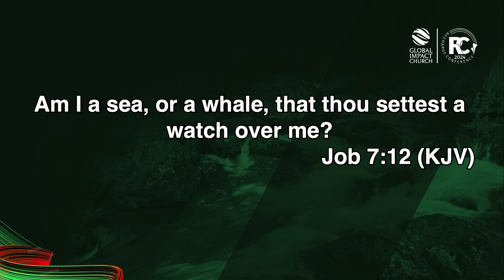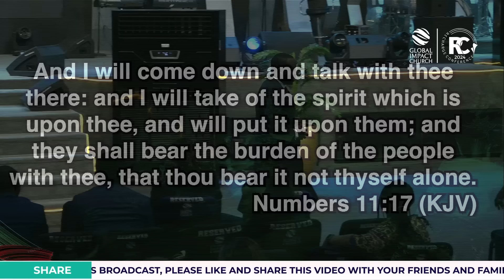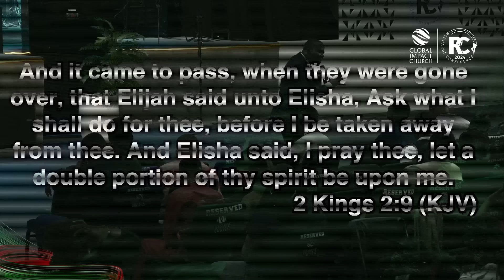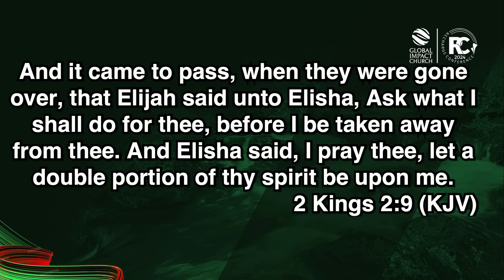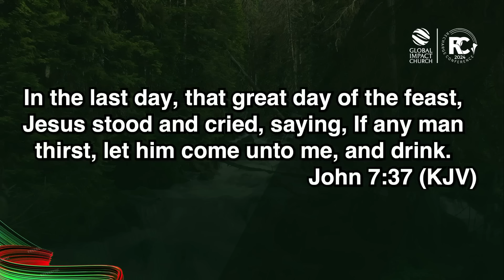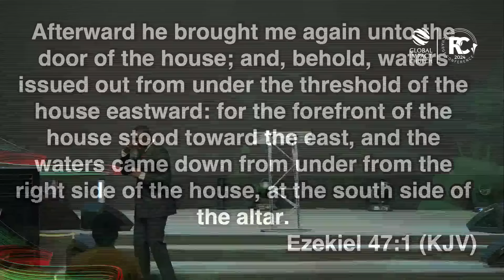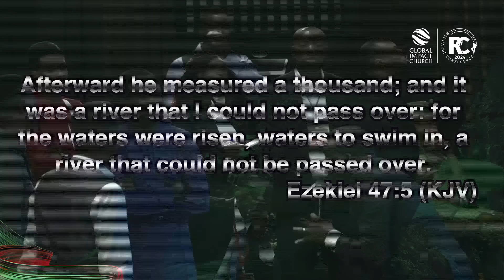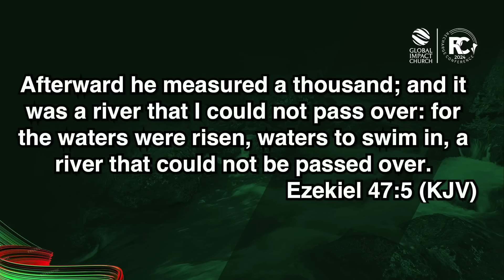Daniel Olawande at Recharge Conference 2024 | Global Impact Church | Before The River Flows in You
Feeling parched and in need of a spiritual refresh? This powerful message by Pastor Daniel Olawande at Recharge Conference 2024 dives deep into what it means to have the Holy Spirit flowing within you.

In this sermon, you'll discover:
The true source of the "river" - it's not just about anointing, it's about the Holy Spirit's work!
How the River's flow extends beyond you, impacting those around you.
The one key ingredient you need to experience this transformation - thirst!
Why the name of Jesus is powerful, but results depend on the vessel using it.

We are raising generations of Great people that will be a Blessing to their World..
This is the vision of Global Impact Church, led by Pastor Yemi Davids and based in Lagos, Nigeria with multiple locations throughout Lagos, Nigeria, and Maryland, USA.

Our Mission Statement:
We Teach
We Build
We Serve
We are Global Impact!